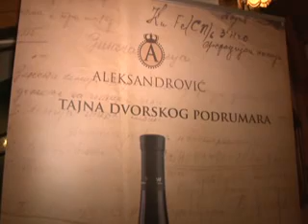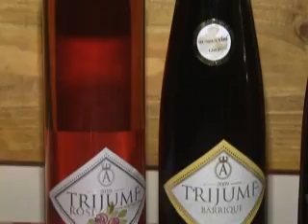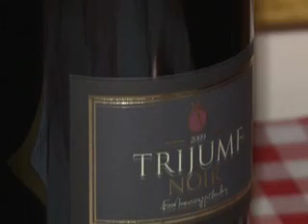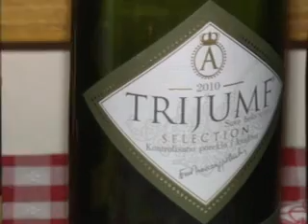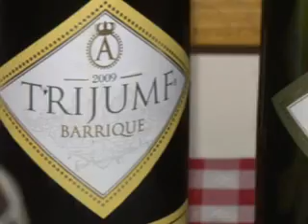VINARIJA ALEKSANDROVIC - ETNO KUCERAK